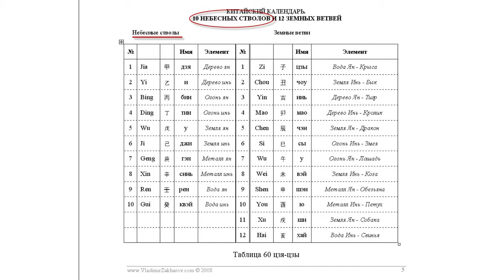Небесный ствол. 99 терминов фен шуй. Владимир Захаров - эксперт фэншуй, бацзы для бизнеса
99 терминов фен шуй. Небесный ствол

Доступ к секретам, избавьтесь от проблем и получите от жизни то, чего хотите!

Отличного фен шуй! Владимир Захаров

4. Фэншуй как активатор личного успеха
5. Ба-Цзы для успеха в Вашей жизни
6. Ци Мэнь как инструмент управления судьбой:
7. Выбор дат для привлечения удачи!